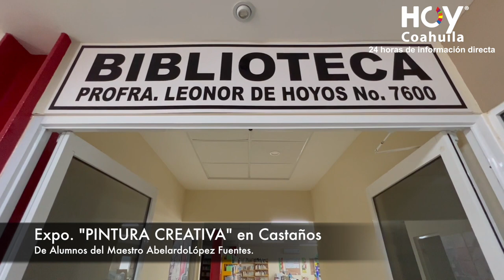Pintura Creativa en Castaños, Coahuila del Maestro Abelardo